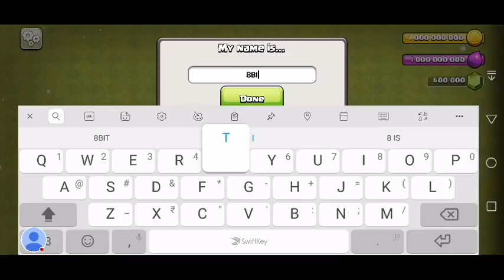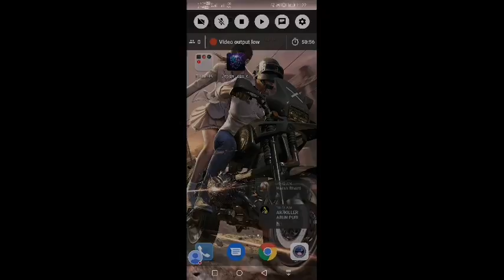LET'S TRY CLASH HACK | ZANE GAMING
Hey guys.
Its Zane! (aka shashank)
Welcome to my gaming zone.
Here i play and stream all the games.

Thanks🙏🏻